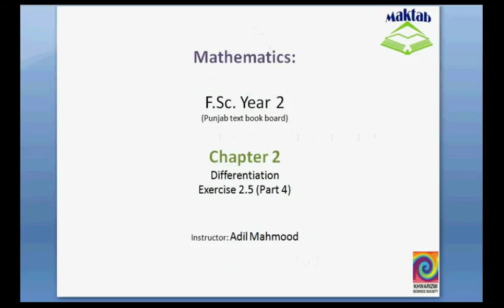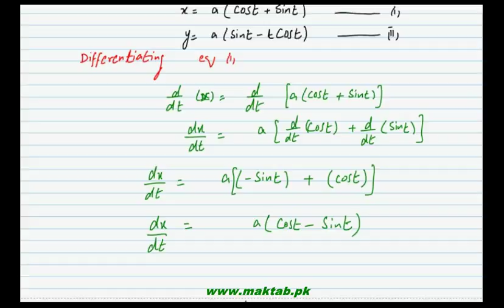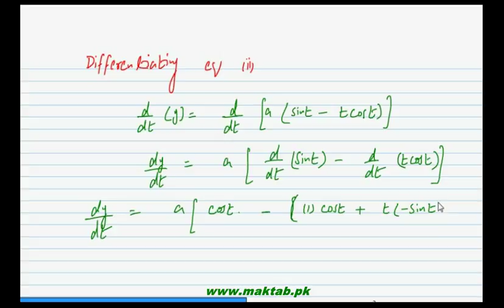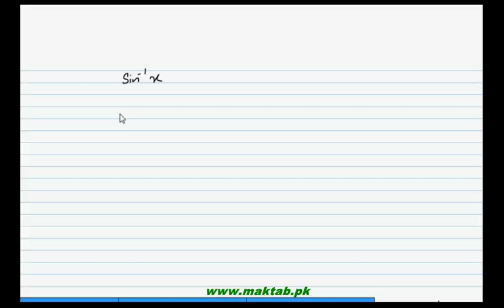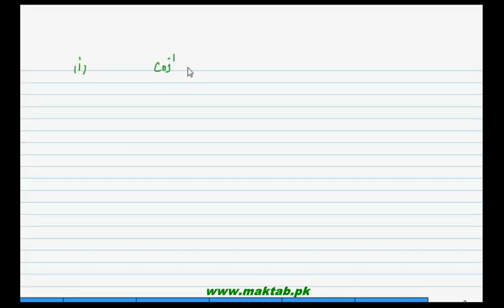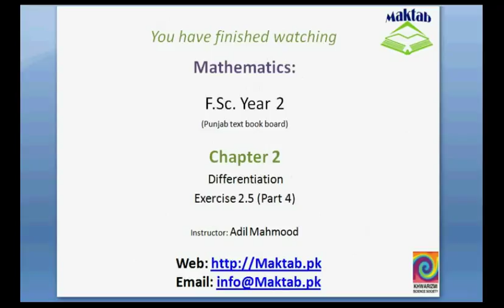FSc Math Book2, Ex 2 5, LEC 18; Q 9 10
This video lecture from Geometry (F.Sc. second year Mathematics) covers: Question number 9 and 10 of exercise 2.5. In these questions we differentiate the inverse trigonometric functions with respect to the variable x. Find more e-learning material and educational video lectures in Urdu at maktab.pk. These videos are free to use for promotional and commercial purpose by keeping the credits to Maktab.